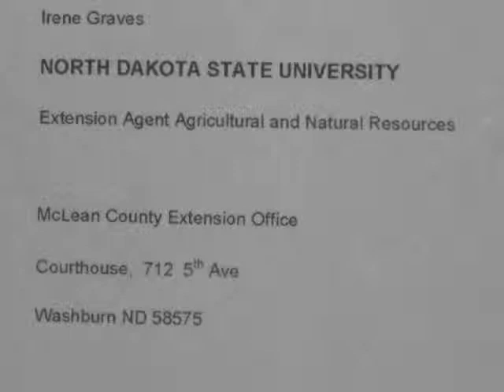NDSU Heart of North Dakota Local Food Educational Wagon 2014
The ponies and NDSU Extension Ag Agent Irene Graves will be sharing and gathering ND Local Food Information this summer.
Come meet the ponies and learn about local food: sources, production, recipes and preparation tips and farmers markets in the Heart of ND.